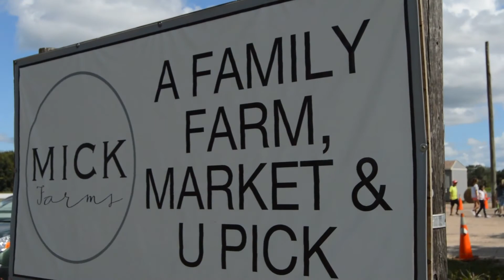Mick Farms - Pumpkin picking, Sunflowers, pies, carving and bugs!